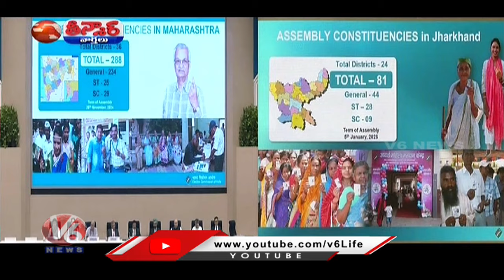Nayab Saini Takes Oath As Haryana Chief Minister | V6 Teenmaar